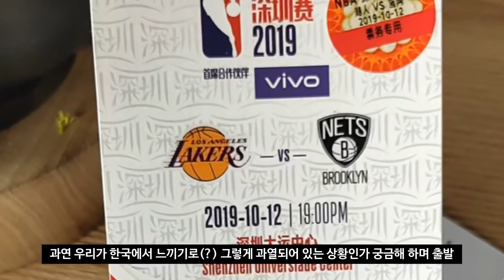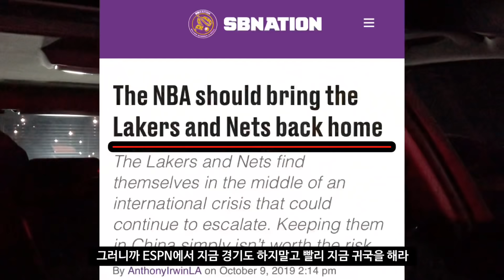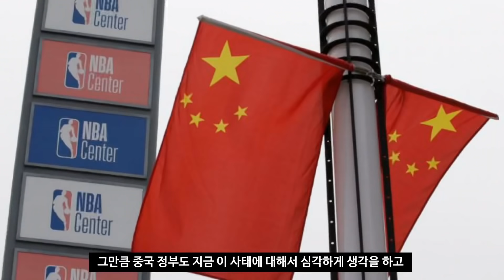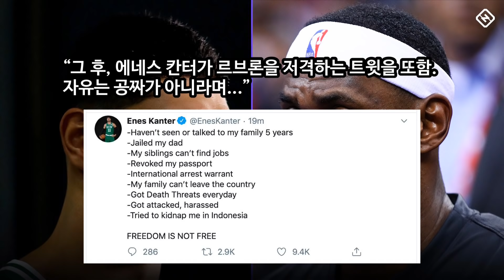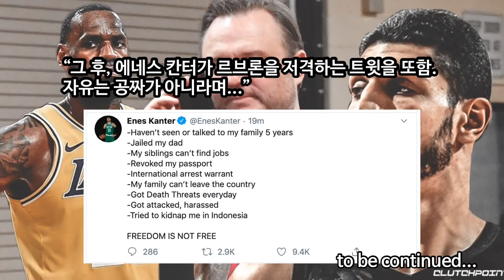NBA 중국 경기 레이커스vs네츠 직관 후기 및 신경전 진행상황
워썹느바 by 옹킴 유투브 체널입니다.

이번 영상에선 중국 심천에서 열린 NBA 프리시즌 레이커스 vs 네츠 경기를 다녀온 후기와 현재 중국과 NBA 신경전에 관련된 추가 사항들 (르브론의 인터뷰 등)에
대해서 이야기 합니다.

감사합니다.